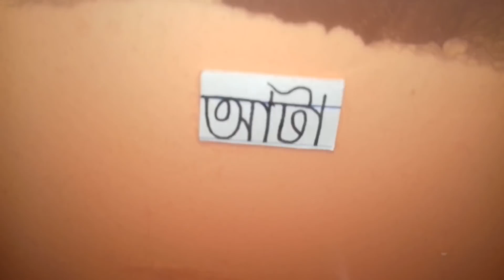Lockdown Eid Recipes.ঘরে থাকা জিনিস দিয়ে সহজ কিছু ঈদের রেসিপি।ঈদের শুভেচ্ছা।